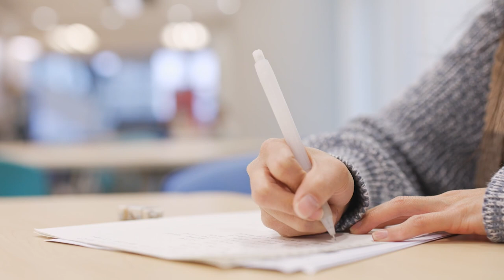Sept conseils pour réussir le bac de philo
Retrouvez-moi en live sur Twitch Dans cette vidéo nous allons voir quelques conseils afin de réussir au mieux votre épreuve de philosophie au baccalauréat.

Table des matières :
0:00 - 1. Ne pas utiliser la première personne du singulier
0:51 - 2. Soignez votre introduction
1:30 - 3. Gérez votre temps
2:11 - 4. Ne pas citer sans expliquer
2:59 - 5. Donnez une réponse claire dans votre conclusion
3:37 - 6. Soyez clairs dans votre structure argumentative
5:04 - 7. Ne foncez pas aveuglément sur le commentaire de texte